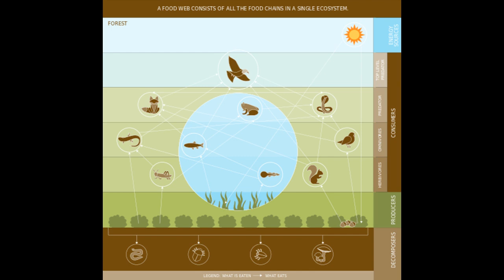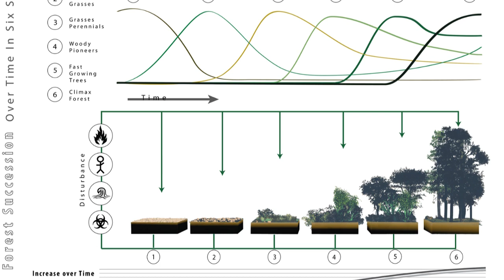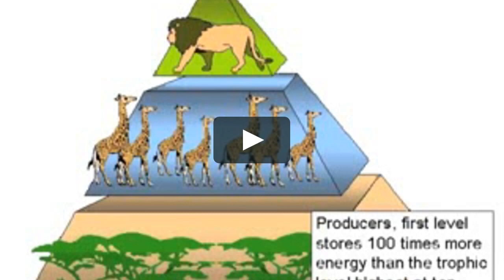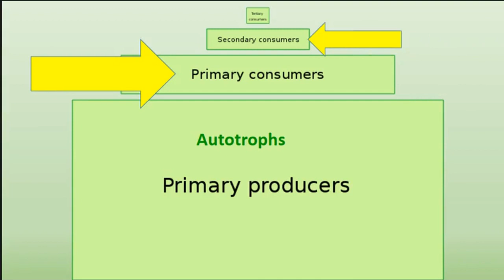Ecosystem rap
This rap is about ecosystems. It covers biological organization, symbiosis, energy relationships, and ecological succession.

The beat is "Nameless" by Julian Beats, downloaded from Beatstars.com.

All pictures were obtained through google commons. A detailed citation list is available upon request.

Lyrics and performance: ME!